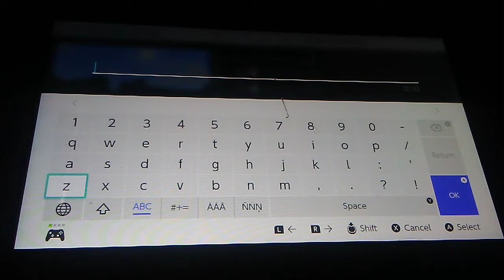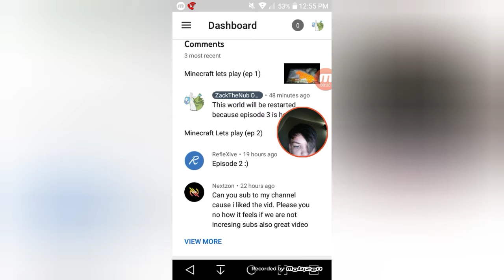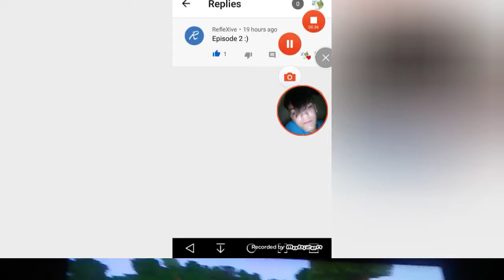Minecraft lets play (episode 1)